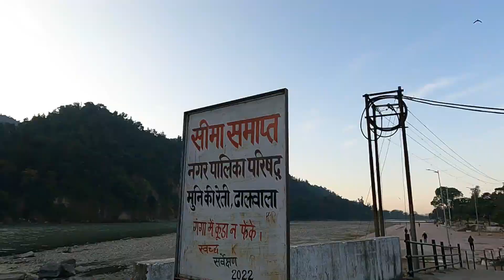Gym Me Heartattack kue Ho Rhe Hai || rishikesh